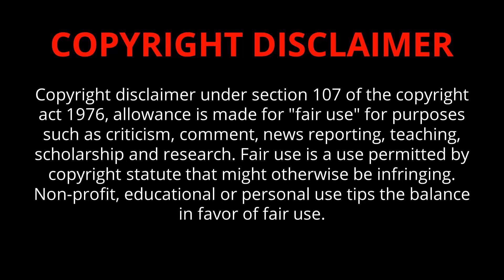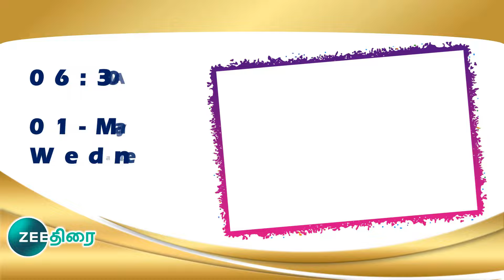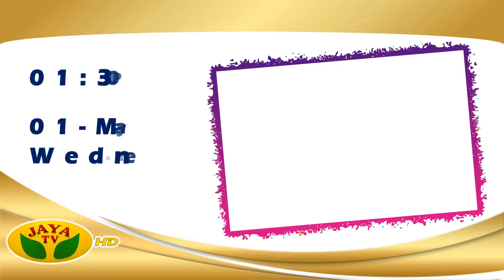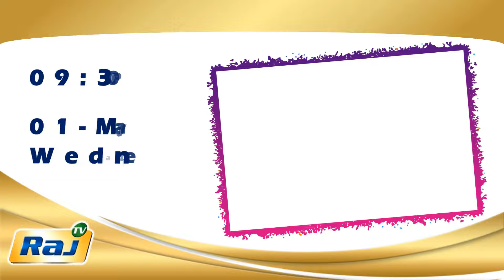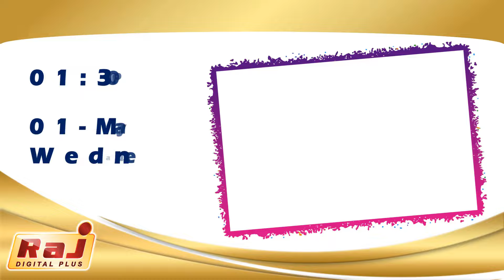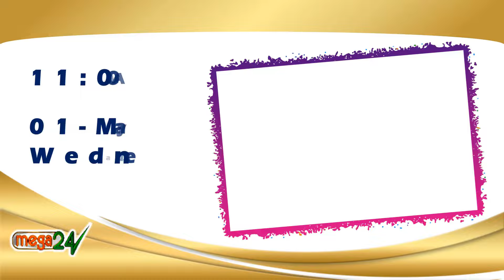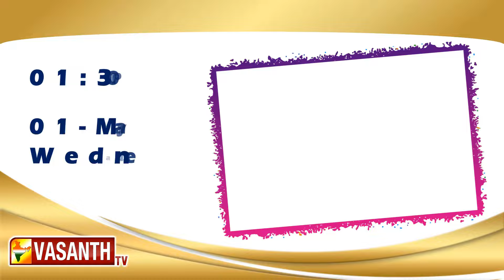May Day Special Movies in Sun TV Vijay TV Zee Tamil May Day Special Movies in Tamil Channels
May Day Movies in Sun TV
May Day Movies in Vijay TV
May Day Movies in Zee Tamil
May Day Movies in Tamil Channels
May Day Movies in Sun TV K TV May Day Movies Zee Tamil May Day Movies in Tamil Channels Today Movies
May Day Movies in Sun TV | May Day Movies on Sun TV | May Day Movies in Tamil Channels | Sun TV Weekend Movies | Today Movies in TV
May Day Movies in Tamil Channels Today Movies in Tamil Channels  Weekend Tamil Movies in TV | Weekend Tamil Movies in TV |
May Day Movies in Tamil Channels | Today Movies in Tamil Channels  Tomorrow Tamil Movies in TV  Today Movies  in Tamil Channels
Today Movies  in Tamil Channels | Today Movies on Tamil TV Channels Tamil TV Schedule  | Today Movies in Tamil Channels | Today Tamil Tv Movies Schedule | Today Movies on Tamil TV | May Day Movies in Tamil TV